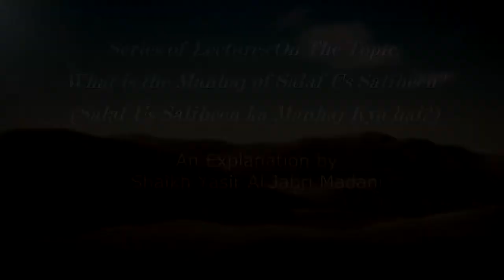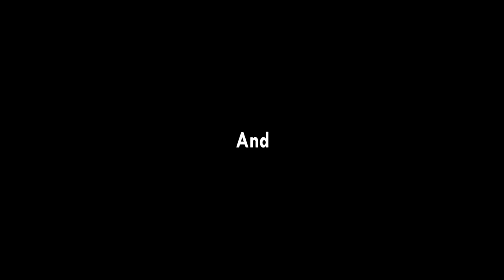What is the Manhaj of Salaf Us Saliheen┇Shaikh Yasir Al Jabri Madani┇E.p 1/5┇HD┇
Series of Lectures On The Topic:
What is the Manhaj of Salaf Us Saliheen (Episode 1/5)
(Salaf Us Saliheen ka Manhaj Kya hai?)

Honorable Speaker:
Shaikh Yasir Al Jabri Madani

PLEASE NOTE:
Any of the views expressed by the speakers do not necessarily represent the views of Haq Tawheed or any other projects it may have or intend to do.

Delivered in Ramadaan, 2018 l 1439 Hijri

Venue: Masjid-e-IbadUrRahman, Dhankhota, Golconda Fort, Hyderabad, India

{Haq Tawheed}